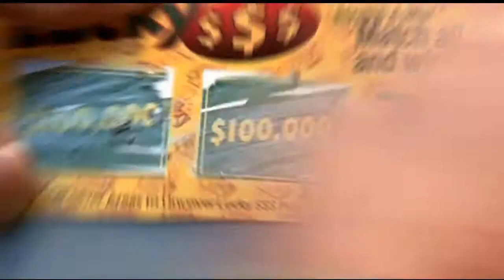TOP 100 Serien, die man gesehen haben muss - Part #07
Pik und Shinoble stellen in ihrer neuen Rubrik ihre Top 100 vor. Sei es Filme, Spiele, Serien und was es sonst noch so gibt ;) Anfangen werden wir aber mit unseren 100 Top Serien. Viel Spass